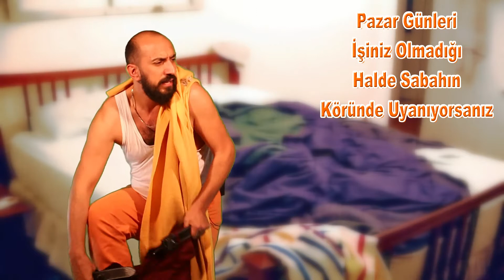yaşlandığınızı anlayacağınız 3 durum 2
Merhaba Ben Ozan Tv ( Ozan Tanrıkulu )

Emin olun bize ulaştırdığınız yorum veya mesajlarınızı dikkate alıyor ve o yönde çalışmalarımıza devam ediyoruz...